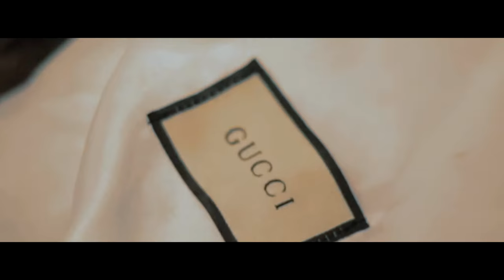C-Bud - All In (Shot by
New Visual from Heartless Ent Very own! C-Bud